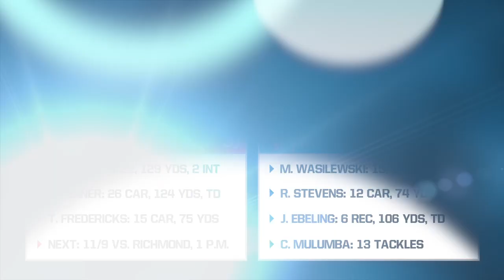Stony Brook Football vs. Maine - Nov. 2, 2013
Stony Brook football travels to Orono, Maine to face the Black Bears in CAA action on Nov. 2, 2013